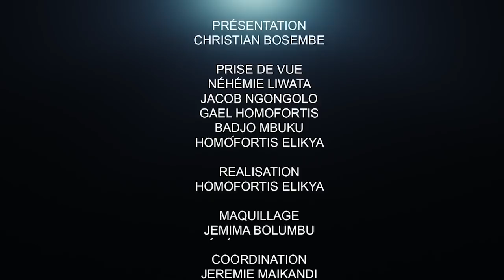CRITIK INFO 03.03.2022 LE FEU À KINSHASA : SCANDALE SUR SCANDALE